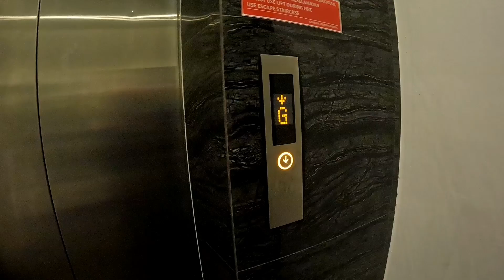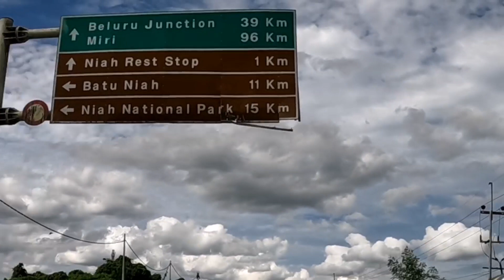versys 650, GS1200 ride ke Miri